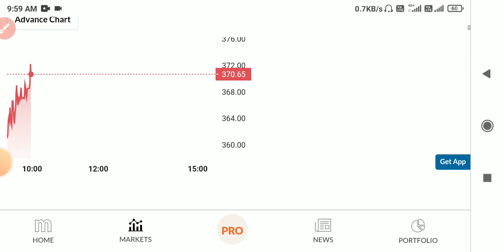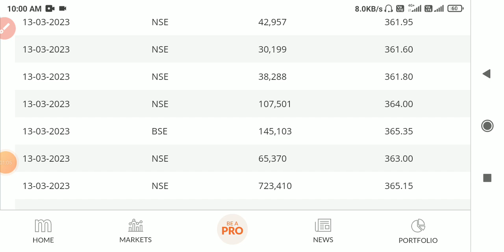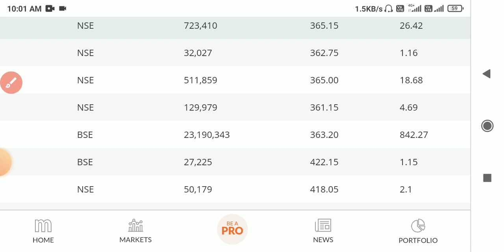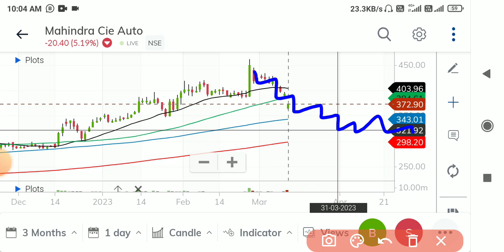mahindra cie share latest news . mahindra cie news